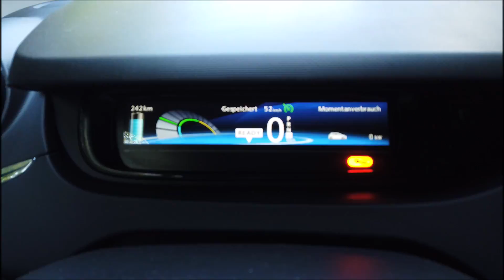Vlog 102: Der Alltag nach den Sommerferien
Die Sommerferien sind vorbei und der Alltag geht wieder los. Alle müssen sich da erst einmal wieder hineinfinden. Für die beiden Jungs und Jelle ging es gleich wieder los zur Schule und die Kita. Skadi hatte Ihre Einschulung zwei Tage später. Und Tilda hat dann eine Woche später ihre Eingewöhnung in der Kita. Alle Hobbies und Kurse gehen auch wieder los und alle müssen organisiert werde. Dieses Mal nur ein kleiner Vlog von uns, denn auch Mama und Papa müssen wieder nach 6 Wochen wieder in den tritt kommen. Viel Spass nun mit unserem kleinen Alltagsvlog.

Song 1:
Song: Neelt - Chilled

Song 2:
Song: Vaxenn - Sunset